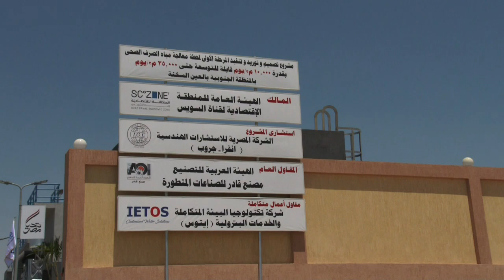رئيس الوزراء يتفقد محطة معالجة مياه الصرف الصناعي بالمنطقة الاقتصادية بتكلفة تقدر بـ 250 مليون جنيه